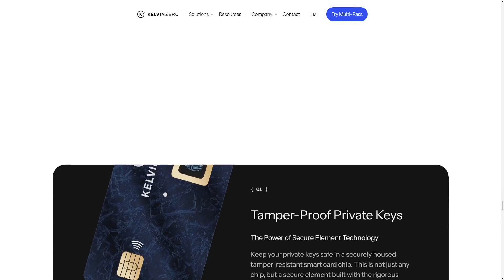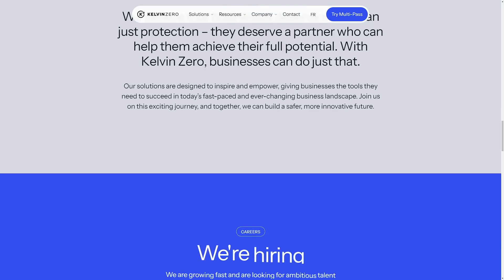KELVIN ZERO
a Masterpiece web design project by Cuberto from The USA was awarded the Site Of The Day certification on May 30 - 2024. Congratulations🎊
Protect your organization with next-gen passwordless authentication.